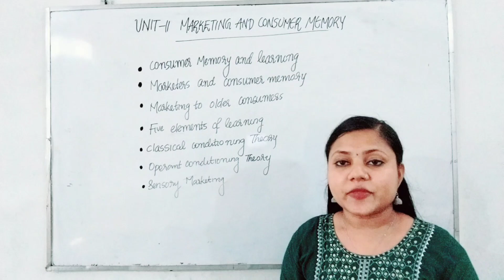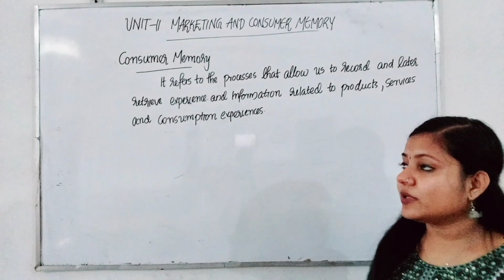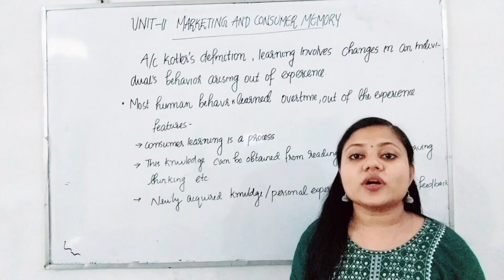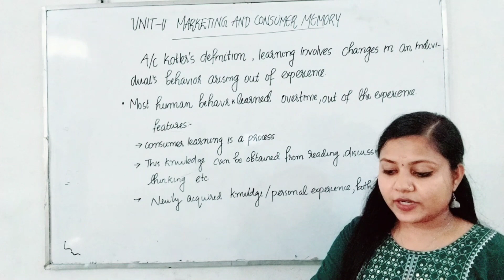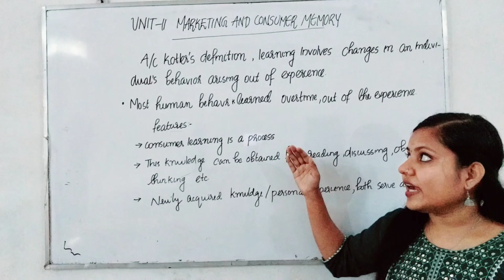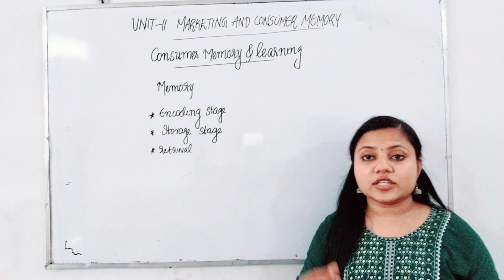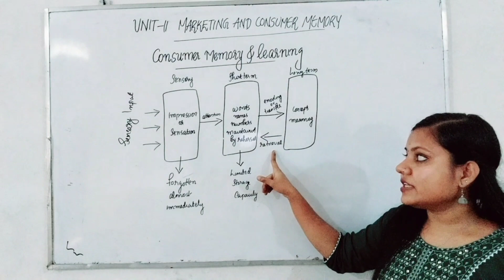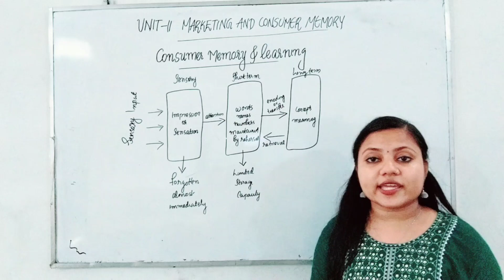SGVU MA PSYCHOLOGY MARKETING AND CONSUMER PSYCHOLOGY UNIT 2 MARKETING AND CONSUMER MEMORY PART-1